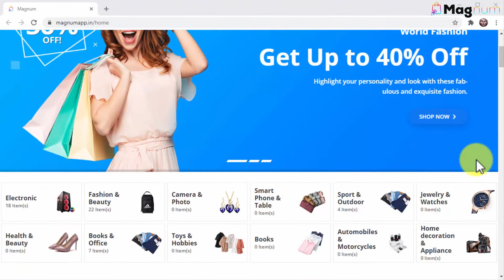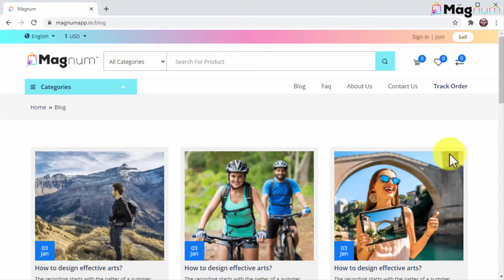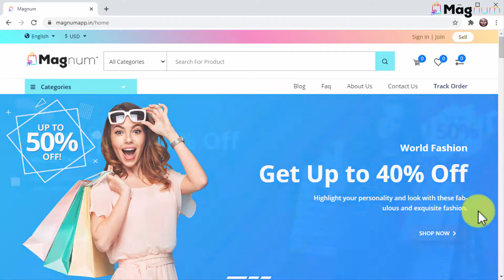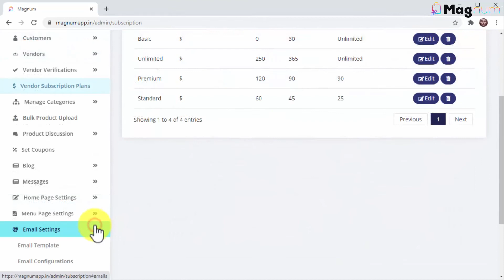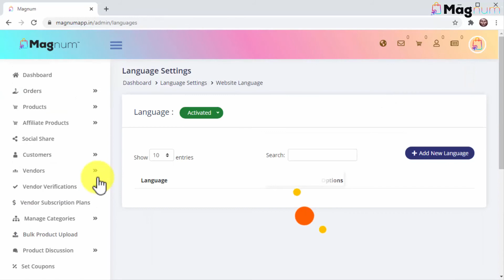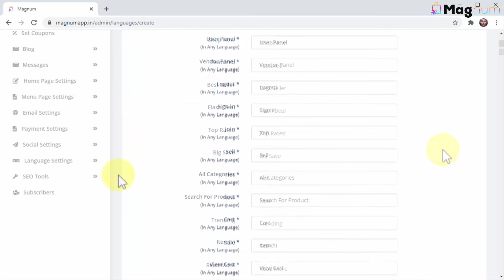Magnum Demo from Venkata Ramana 1920x1080 3144K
magnum is going allow you to create a commerse store online Cloud-based software.
simular to shopyfy, the only difference is the mounthly fee with shopyfy.
magnum is only one time fee.

shoyfy is 29$ a mounth
This is a one time fee.😉
so this software is a great re-placement for shopyfy.

Magnum have also put together bonuses, you get when you buy magnum from my youtube page.

klick link below to buy magnum and get your bonus link to

Your bonuses

Magnum Core - FE: (Price: $17)

Magnum lets your customers build beautiful “automated stores” and also comes complete with done-for-you ready to go stores + traffic from 99 different traffic sources all from within the app…

Magnum Unlimited - OTO 1: (Price: $39)

The Unlimited Edition of Magnum lets your customers build unlimited stores and run unlimited traffic campaigns.

Magnum Done For You - OTO2: (Price: $197)

In this upgrade our team aims to deliver Done-For-You traffic and Sales for your customers.

Magnum - Automated Edition - OTO3: (Price: $39)

Your customers will be able to activate all the automation tools within Magnum.

this was going live in 7th of april at 11 am Eastern time, Newyork time 11 am
as of that time you can klick bonus link and the link above it to buy magnum.

17$
1 Click software builds you up an "Automated-store" drives free buyer Traffic to it in 30 seconds.
Newbies are already getting results, Now its your turn.

Magnum lets your customers build beautiful"Automated Store"
and also comes complete  with done-for-you ready to go stores + Traffic Sources from 99 different Traffic Sources all from within the  app.

our goal is to help you make the best purchasing decisions,
however, the veiws and opinions are ours only.
as always you should do your own due diligence to very any claims, results and statistics before making any kind of purchase, clicking links or purchasinig products recomended on this page may genarate income for this website from affiliate commisions and should assume we are compensated for any purchases you make

get magnum + bonuses-

thanks for wathing my magnum demo pre-view

magnum kommer att låta dig skapa en butik,  simulerad molnbaserad programvara online. liknar shopyfy,  den enda skillnaden är  månads avgiften med shopyfy. magnum är bara en engångsavgift.

shoyfy kostar 29 $ per månad, Detta är enbart engångsavgift så den här programvaran är en bra ersättare för shopyfy.

 Magnum har också satt ihop bonusar du får när du köper magnum från min youtube-sida.

klicka på länken nedan för att köpa magnum och få din bonuslänk.

Klicka länk för att köpa Magnum

detta gick live den 7 april kl 11 östlig tid, Newyork tid 11 am Från den tiden kan du klicka på bonuslänken och länken ovanför för att köpa magnum.

 17 $

 1 Klick med mjukvaran bygger för dig upp en "helautomatisk affär" driver gratis köpartrafik till den på 30 sekunder. Nybörjare får redan resultat, nu är det din tur.
Magnum låter dina kunder bygga en  vacker "Automated Store" och levereras också komplett med färdiga butiker + trafikkällor från 99 olika trafikkällor med appen.

Ansvarsfriskrivning medan vi tar emot kompensationsersättning på den här sidan, erbjuder vi alltid ärlig åsikt, relevanta erfarenheter och äkta information relaterade till produkten eller tjänsten själv. vårt mål är att hjälpa dig att fatta de bästa köpbesluten, Men våra åsikter är enbart  våra egna. som alltid bör du göra din egen analys för alla påståenden, resultat och statistik innan du gör något slags inköp. Om du klickar på länkar eller köper produkten som rekommenderas på den här sidan kan det generera intäkter för denna webbplats från affiliate-kommissioner och bör antas att vi ersätts för köp du gör.

få magnum + bonusar.
Se högre upp i engelska texten
Där står vilka bonusar som ingår
När man köper magnum - klicka länken under

  tack för att du tittat magnum-demo